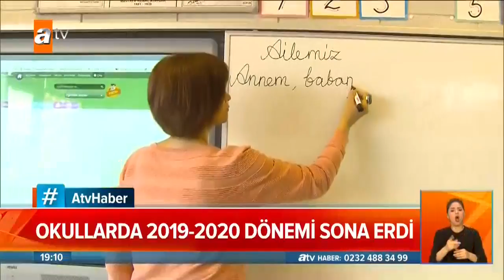Özel okul paraları iade edilecek mi? - Atv Haber 19 Mayıs 2020